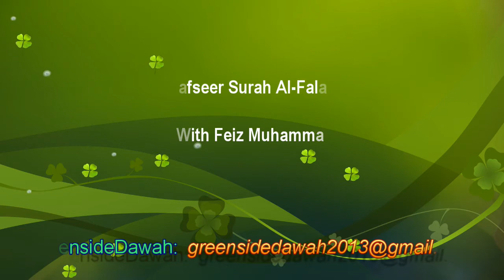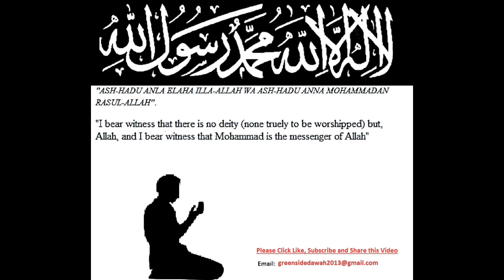Tafseer Surah Al-Falaq